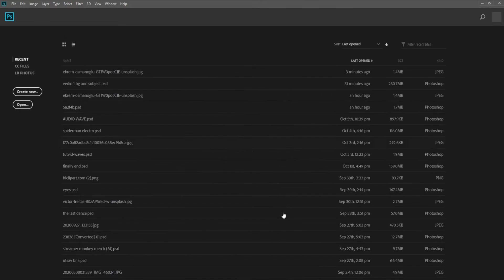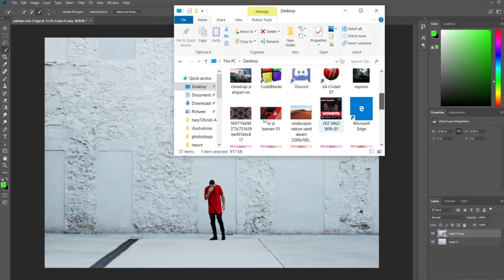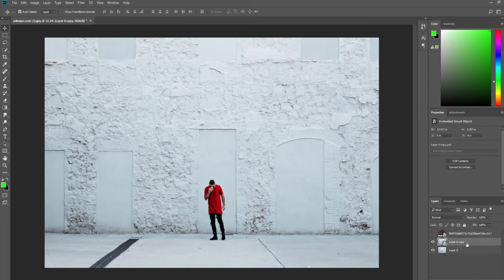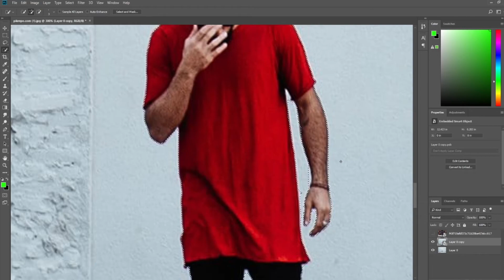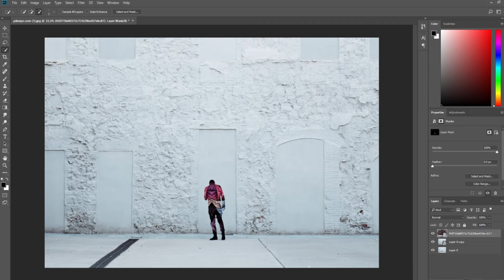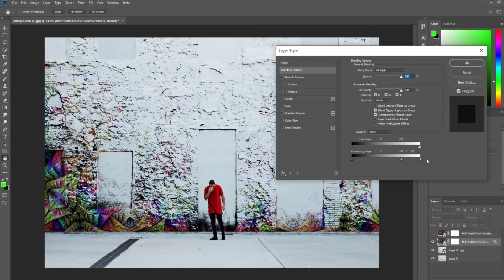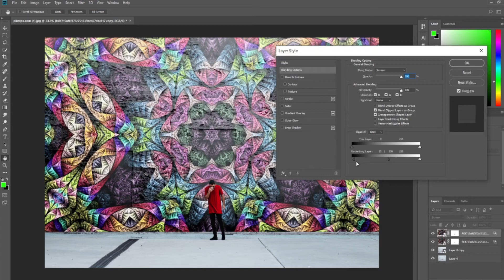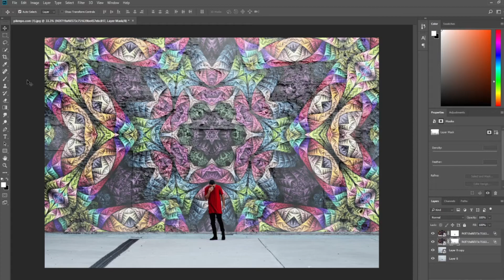Photoshop Edit: Add patterns/graphics to your images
Hey everyone, In this Photoshop tutorial i will show you how to add awesome pattern and graphics to a wall. So that you can edit your images and post it on Instagram.
This tutorial is for the audience who prefer Hindi.

Software used:- Adobe Photoshop CC 2018
keyword ( please ignore)
photoshop editing,
photoshop tutorial,
photoshop cc,
photoshop tutorial in hindi,
photoshop 7.0,
photoshop 2021,
photoshop app,
photoshop animation,
photoshop actions,
photoshop art,
a photoshop tutorial but it's with a horrible dutch accent,
a photoshop camera lens,
a photoshop 3.0 released,
a photoshop tutorial,
a free photoshop,
a logo photoshop,
photoshop background,
photoshop basics,
photoshop banner editing,
photoshop brushes,
photoshop beginner tutorial,
d&b photoshop retouching,
artist b photoshop panel,
rohit b photoshop,
letter b photoshop,
local d&b photoshop,
d&b photoshop,
photoshop cs6,
photoshop cs3,
photoshop cs6 tutorial,
photoshop course,
cookie swirl c photoshop,
patrick c photoshop,
photoshop c c editing,
photoshop c drive full,
photoshop design,
photoshop drawing,
photoshop design banner,
photoshop document editing,
photoshop double exposure,
lavish d photoshop,
judy d photoshop,
2.5 d photoshop,
ctrl d photoshop,
photoshop 3d,
photoshop editing tamil,
photoshop express editing,
photoshop effects,
ukiyo e photoshop tutorial,
sumi e photoshop,
illustrator e photoshop,
diferencia entre photoshop e illustrator,
photoshop ecommerce,
photoshop editing ecommerce,
photoshop preto e branco,
photoshop luz e sombra,
photoshop face clean,
photoshop filters effects,
f logo design photoshop,
f jamie photoshop,
photoshop gif,
photoshop gfx mentor,
photoshop guru,
photoshop gradient,
photoshop gif animation tutorial,
polo g photoshop,
photoshop g pen,
dama g photoshop,
photoshop hair editing,
photoshop hair cutting,
photoshop hindi,
photoshop hair cutting tutorial,
photoshop hindi tutorial,
photoshop hair brush,
photoshop hindi typing,
photoshop hair cutting tutorial in tamil,
photoshop kya h,
photoshop kaise chalate h,
h i tech photoshop,
lvo.=h photoshop,
photoshop in tamil,
photoshop in hindi,
photoshop ideas,
photoshop image editing,
photoshop in laptop,
photoshop illustration,
i photoshopped my instagram pictures,
i photoshop your drawings,
i photoshop your photos,
i photoshopped my girlfriend,
i photoshopped myself,
i photoshopped my instagram pictures to see how my boyfriend would react,
i photoshopped 2020 harry styles with long hair,
i photoshopped rappers to make them look broke,
photoshop jobs,
photoshop jewelry white background,
photoshop joint photo,
photoshop junction,
photoshop jaisi editing,
photoshop jobs online at home,
photoshop jobs tamil,
photoshop jaisa mobile app,
eric anthony j photoshop,
control z photoshop,